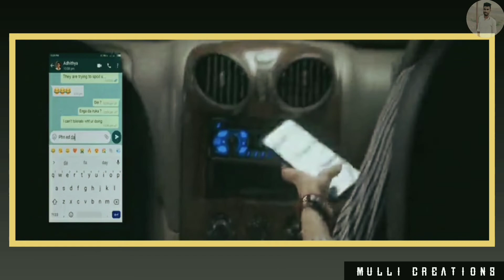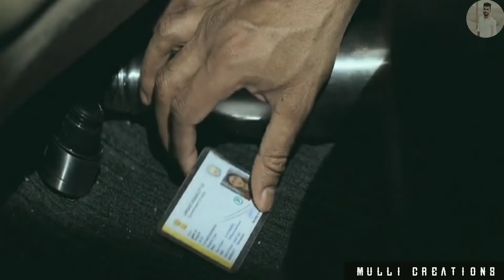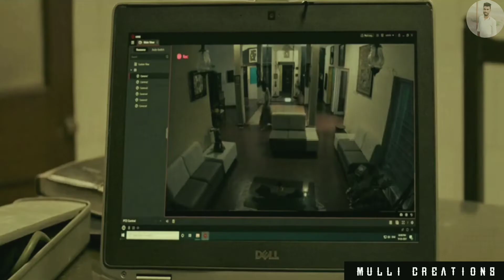Netrikann Movie Explained in Kannada